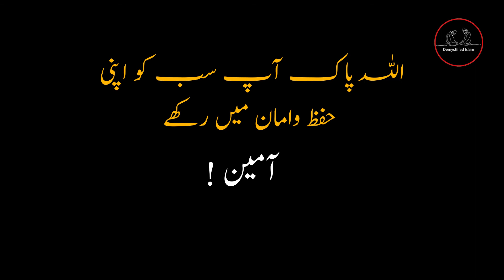Hazrat Jafar Tayyar Story | Hakayat Rumi Urdu Hindi | Demystified Islam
This story is taken from the book ''Masnavi-e-Rumi".Hazrat Jafar Tayyar Story | Hakayat Rumi Urdu Hindi | Demystified Islam.urdu story hakayat Molana Rumi R.A.

●▬▬▬▬▬▬▬▬ஜ۩۞۩ஜ▬▬▬▬▬▬▬▬●